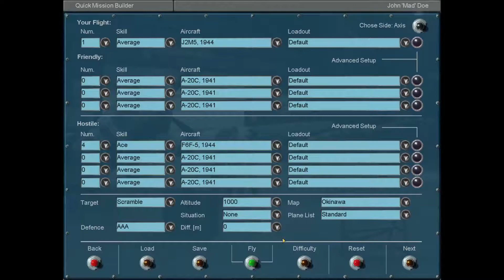IL-2 - J2M5 vs F6F-5x4(ACE)NG編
雷電とF6F(AIのACE)の1:4戦。
対戦闘機戦には向いていない機体ですが・・・やっぱり猫相手に苦戦。Version　4.12.2m